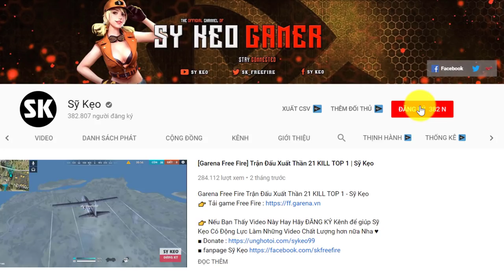[Free Fire] Chú Ngạn Troll Cháu Gái Cấp 3 | Sỹ Kẹo